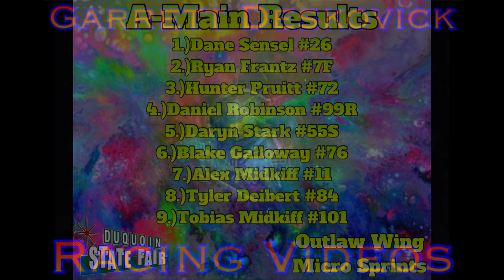DuQuoin Arena | December 9, 2022 *Outlaw Wing Micro Sprints* FULL RACE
Garrett Deskovick Racing Videos #243 at DuQuoin Arena December 9, 2022 Outlaw Wing Micro Sprints Mid Winter Nationals

Chapters:
0:00 Intro
0:32 Heat 1
2:29 Heat 2
4:16 A-Main
8:28 Outro